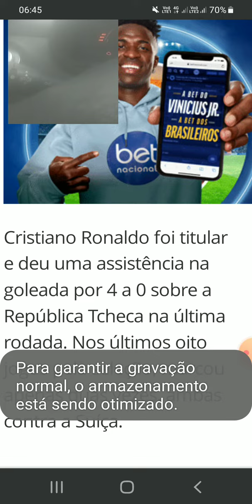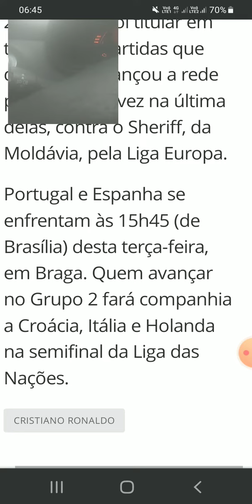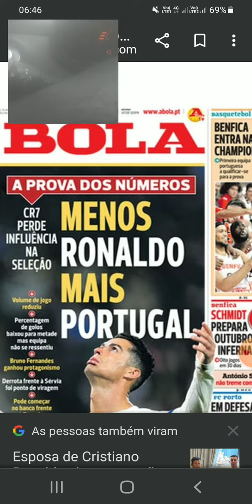- Cr7 + Portugal =X a Bola mete a Boca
Menos Ronaldo e mais Portugal...ou  (-cr7+Portugal)=X